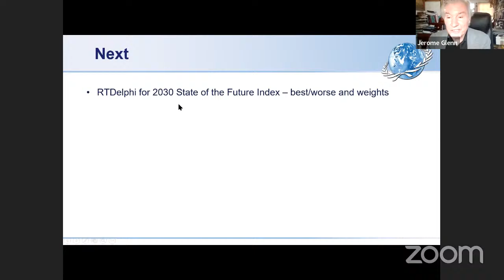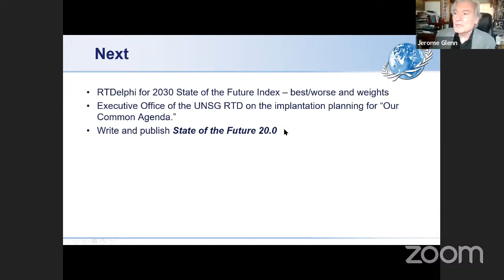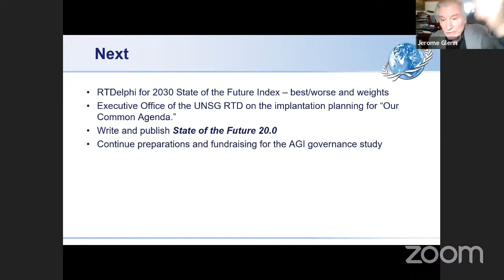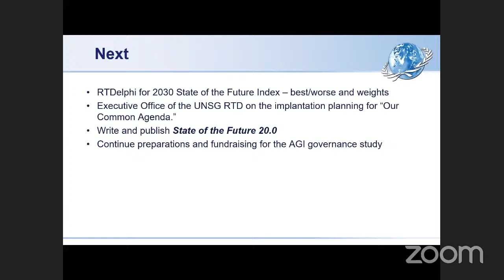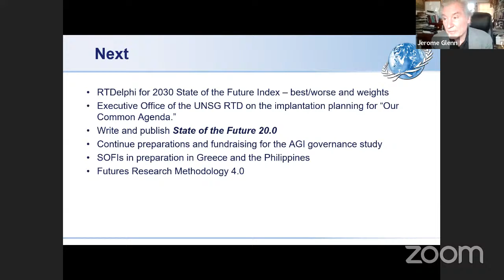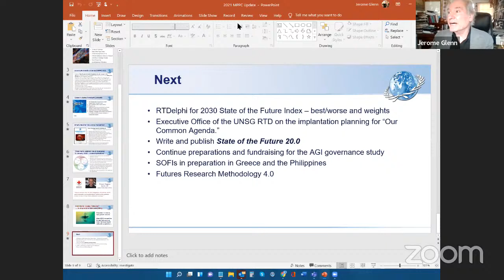MP New Initiatives & Next Steps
Jerome C. Glenn' closing speech of the the annual meeting of the Millennium Project Planning Committe, taking place on December 15, 2021.